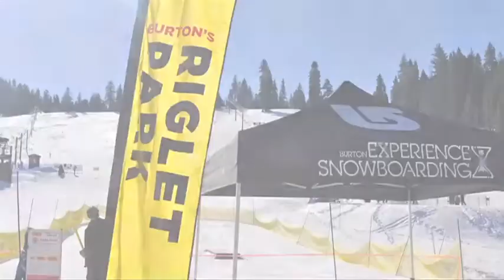Getting Ready for the 2012-13 Season!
Now is the time to get ready for the 2012-13 season at Dodge Ridge, with a wide variety of activities for the entire family it promises to be a season of highlights for all!